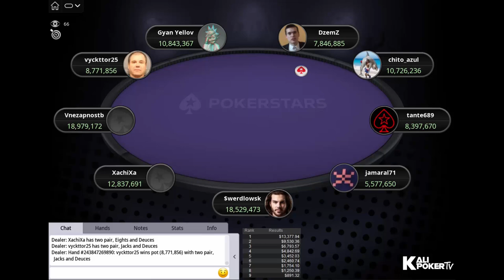$11 Sunday Storm 21-05-2023 - Final Table Replay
Tournament Info:

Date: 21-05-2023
Tournament: $11 Sunday Storm, $100K Gtd - 2-Day Event
Prizepool: $100,459.80
Speed: Regular
Entries: 10,251
Places paid: 1,711

Final Table Payouts - $11 Sunday Storm 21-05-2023 - Final Table Replay

1. $13,377.94
2. $9,530.36
3. $6,793.57
4. $4,842.69
5. $3,452.03
6. $2,460.74
7. $1,754.10
8. $1,250.39
9. $891.32

Final Table Players - $11 Sunday Storm 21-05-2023 - Final Table Replay

jamaral71 (Brazil)
XachiXa (Brazil)
chito_azul (Chile)
Gyan Yellov (Brazil)
tante689 (Brazil)
DzemZ (Poland)
$werdlowsk (Switzerland)
vyckttor25 (Brazil)
Vnezapnostb (Belarus)